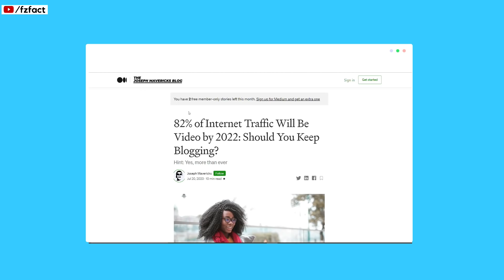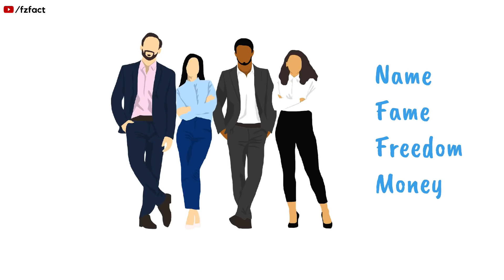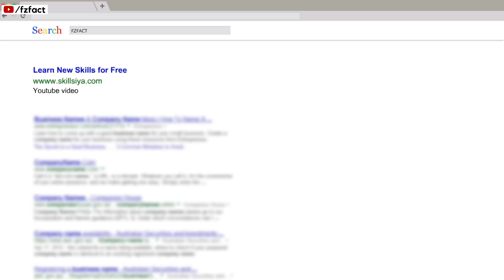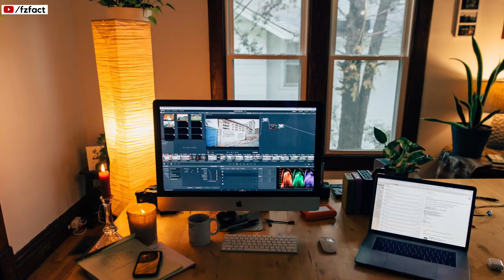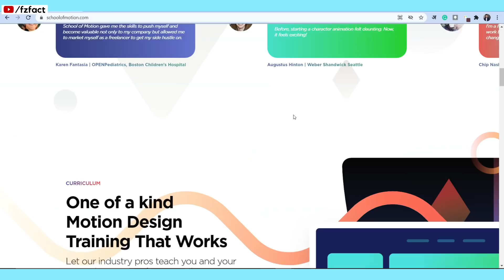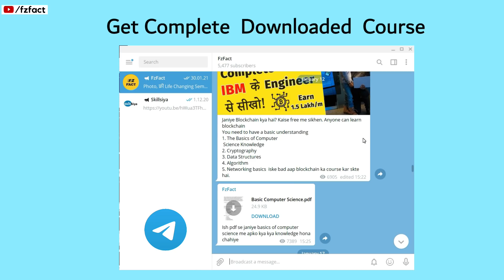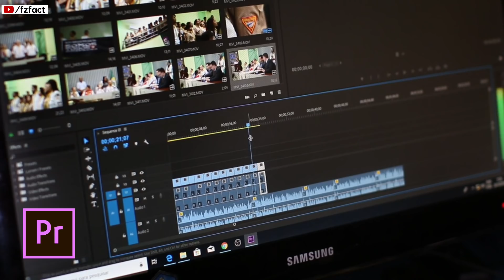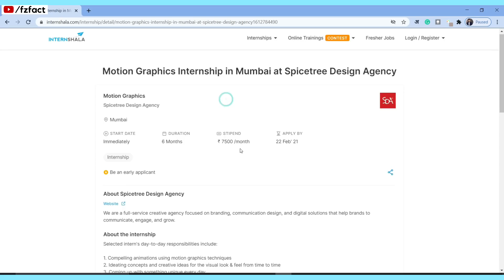फ्री Motion Graphic Course in Hindi | कोई भी सिख सकता है | Most In-demand skills | Earn 1 lakh/m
Join Most-In demand Skill motion graphic, Motion designer, animation free courses in Hindi and English. anyone can learn motion graphics in less time, explore job scope, career, future, and tips to become a self-made professional motion graphic artist.

In these 2 best top-notch free motion graphic artist courses, you will learn after effects, motion graphic tools, and techniques in detail.

Free me sikhen Motion Graphic, After effects, graphic design aur ghar baithe Upwork, Fiverr se paise kamaye.

Daily Latest Course | Career | Skills | New Opportunity से अपडेटेड रहने के लिए !!

New Channel:- @Skillsiya

Regards
Apka Dosto! FzFact

online jobs, Motion Graphic
Motion Graphic designer Kaise bane
career in animation
part-time jobs
courses after 12th b.com
courses after 12th arts
12th k bad kya kare
courses during lockdown
After effects free course
Motion Graphic free courses
2D motion Graphic Free Courses in Hindi
Course in Hindi
Fre courses site
courses after graduation